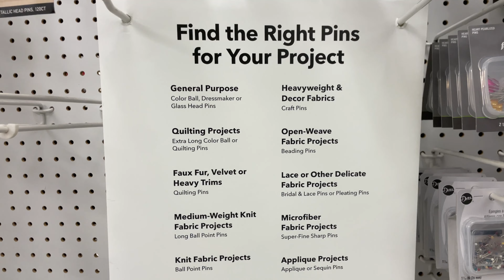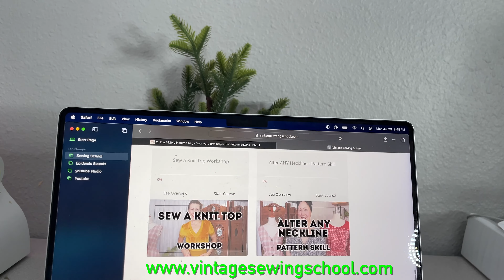SMALL BUSINESS DIARIES 🌱 Learning How To Sew, Shopping for my business, Business product haul + More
Welcome to my small business diaries episode 1. I will be vlogging my entire business process so be prepared for all of the business vlogs, pack with me, and so much more! This is only the beginning of my business process and there is SOOO much more for me to do. I am currently learning how to sew for my business so also be prepared for all of the upcoming sewing vlogs. I am soooo excited for this journey it's crazy.

A B O U T    M E ♡
name: Brooke Lynn
age:18
birthday: August 4 🦁♌️
Location: Indianapolis IN
Camera: Iphone 12

INTRO ♡-  00:00 - 00:15
Business Shopping ♡- 00:15 - 01:13
Business Talk♡ - 01:13-03:02
Business Haul♡ - 03:02-06:20
Learning how to sew♡ - 06:20-09:29